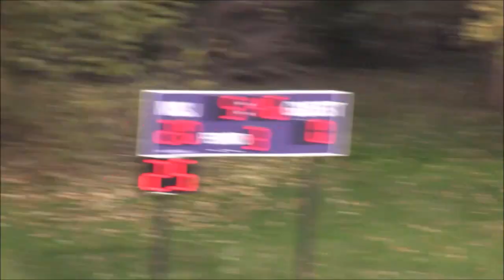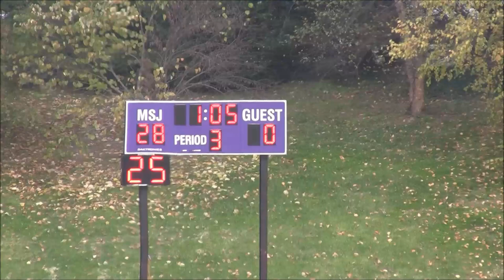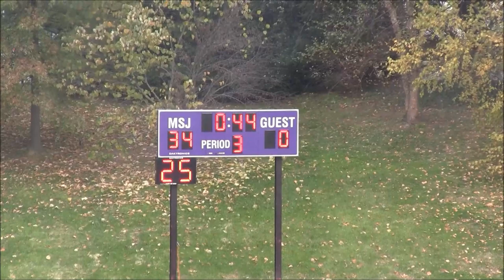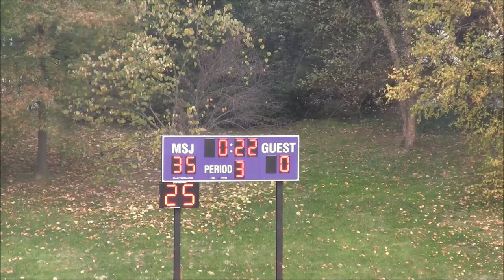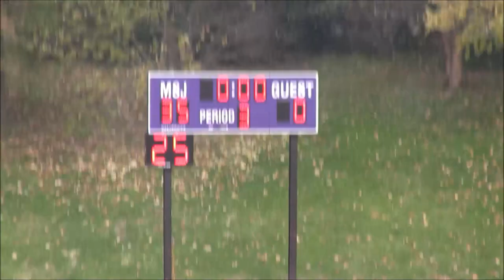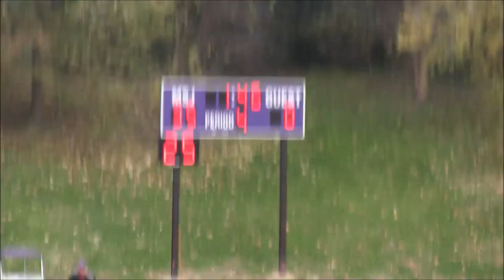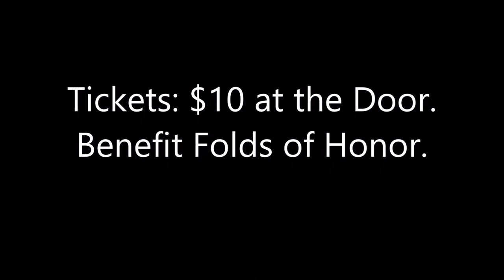Calvert Hall vs Mt St Joseph Football 2nd Half- 2019 MIAA A Conference Semifinal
3 Calvert Hall Cardinals(8-2; 2-2) vs. 2 Mt Saint Joseph Gaels(8-2; 3-1)
2019 MIAA A Conference Football Semifinal
DSN DMV HS Football 2019